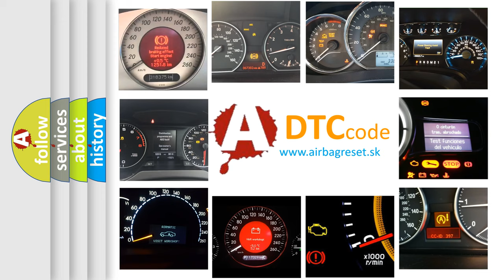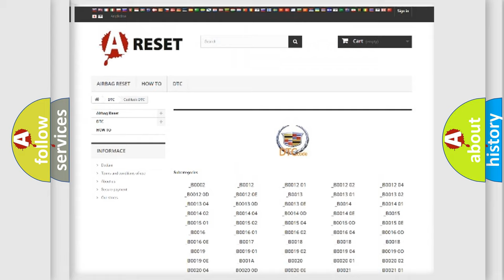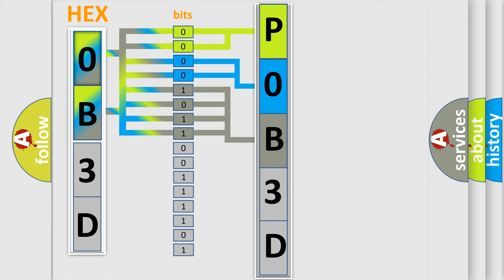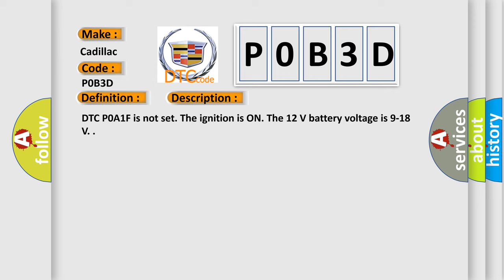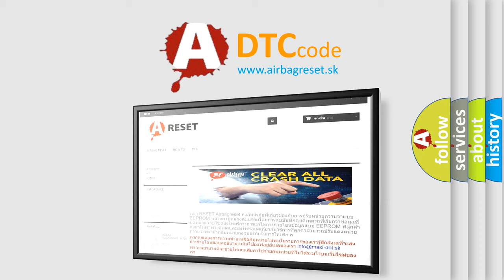DTC cadillac P0B3D Short Explanation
Contents:
0:21 Basic DTC analysis according to OBD2 protocol standard.
1:48 Insight into programming
2:58 A diagnostically understandable description of the Diagnostic Trouble Code
3:05 Basic error definition

Make:
Cadillac
Code:
P0B3D
Definition:
Hybrid Battery 1 Circuit Low Voltage
Description:
Cause:
Any two consecutive hybrid battery voltages are less than 7.5 V for 1.5 seconds.